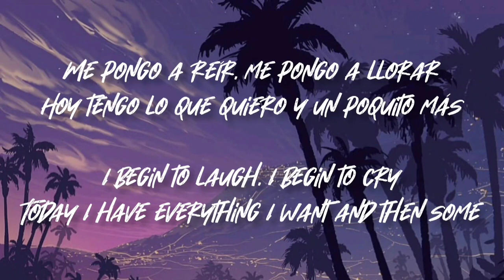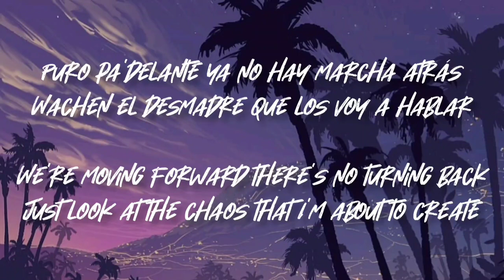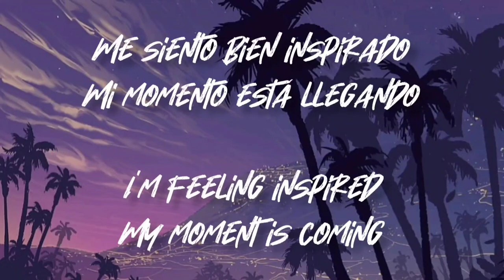Mood Malandro - Codigo FN Ft. Gabito Ballesteros (Letra/English Lyrics)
Letra en Español e Ingles de la cancion "Mood Malandro" de Codigo FN Ft. Gabito Ballesteros

Lyrics in Spanish and English of the song "Mood Malandro" by Codigo FN Ft. Gabito Ballesteros

LETRA/LYRICS
Mirando pal' cielo
Me pongo a pensar
Lo que me ha pasado
Y que me va a pasar
Me pongo a reír
Me pongo a llorar
Hoy tengo lo que quiero
Y un poquito más

Si metí un hitazo
Ahora viene un home run
Con mi vaso rojo porte malandron
Buena combinación
Que carga mi cuernon
Con el vestido negro
De una modelon

Ando cholo bien tumbado
Bien finito mood malandro
Me siento bien inspirado
Mi momento está llegando

Ahorita ando disfrutando
Todo lo que había soñado
Hoy en día estoy cumpliendo
Muchas bocas he callado

Lero lero al candilero
Me lo pasó por los huevos
Yo no me ando con rodeos
Si quieren lo que yo tengo

Se van a quedar queriendo
Comprense un boleto
Haber si alcanzan asiento
Para ver el show

Puro pa' delante
Ya no hay marcha atrás
Wachen el desmadre
Que les voy a armar
Con el cero five
Mi único carnal
A donde yo vaya
Me acompañará

Buena combinación
De una modelon

Comprense un boleto
Para ver el Showo-o-o-o